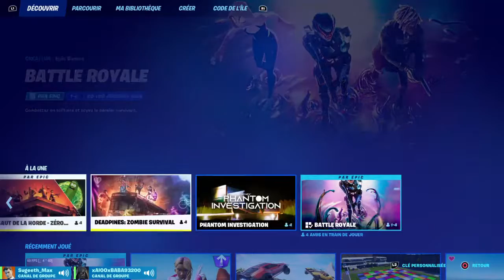La team #23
Salut, tout le monde bienvenue dans la chaine 100% GAMING !!! J'ai  plus trop le temps pour faire des vidéo car c'est les cours, sinon les info sur moi j'ai 13 ans en 5-ème.Mon anniversaire est le : 17/05,j'ai prends des cours de batteries. Je suis un FAN D'ANIME, j'ai aussi une passion pour les motos, sinon bon voyage fin je parle quand tu vas chercher une videos qui te plaît fin bref  ta capter.